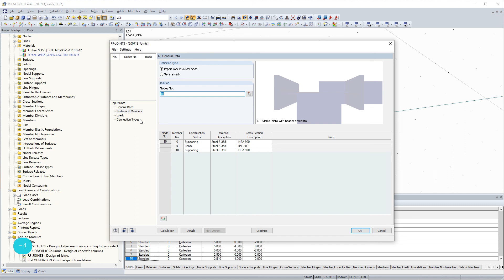[EN] [PT] FAQ 004507 | No RF‑/JOINTS Steel - DSTV, recebo as notas "Geometria errada" e "Geometri...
Pergunta:
No RF‑/JOINTS Steel - DSTV, recebo as notas "Geometria errada" e "Material inválido". Quais são as entradas que tenho de ajustar?

Resposta:
As ligações no módulo RF‑/JOINTS Steel - DSTV são ligações em aço típicas para a transmissão ou introdução de momentos e forças de corte.

Se aparecer a mensagem "Geometria errada", verifique se a geometria da ligação cumpre os requisitos para as ligações tipificadas. Isto também pode ser causado por inconsistências na entrada do modelo. No exemplo utilizado, é um pequeno desvio nas coordenadas do eixo Y que conduz à geometria errada do modelo.

No caso de aparecer a nota "Material inválido", verifique se o material para a ligação tipificada está disponível. Para secções e chapas metálicas, é possível selecionar o material S 235 ou S 355 para as ligações.